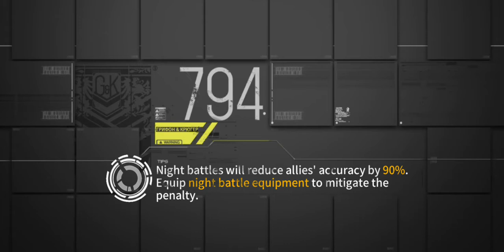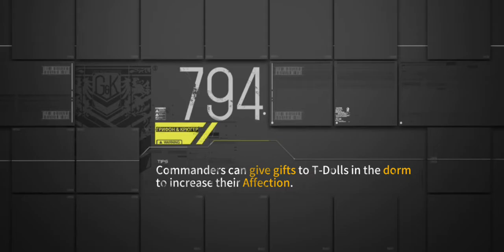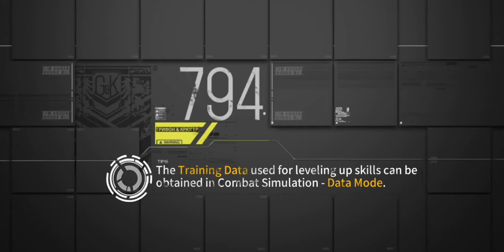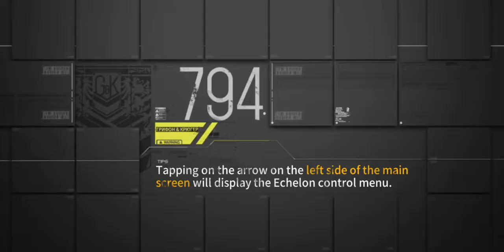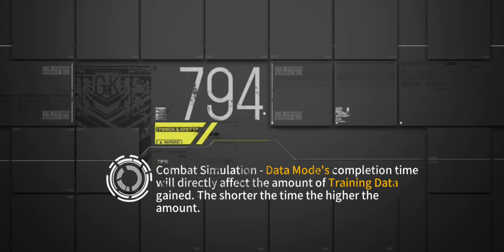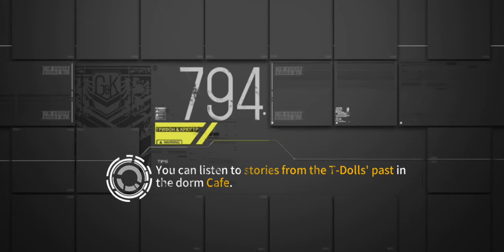Girls Frontline EN The Photo Studio Mystery ; The Seven Tangerin Pips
Night Time Battle
Use 1 Combat Echelon